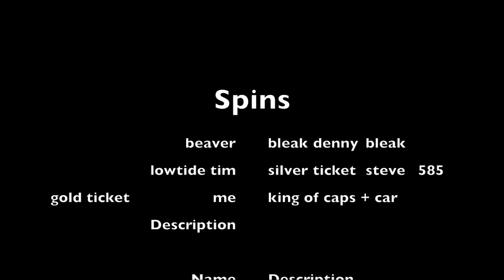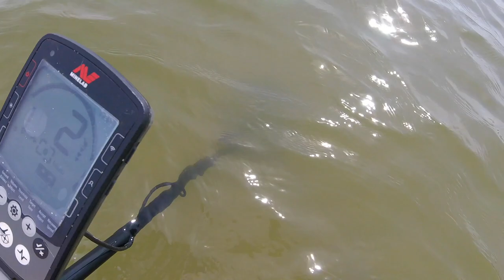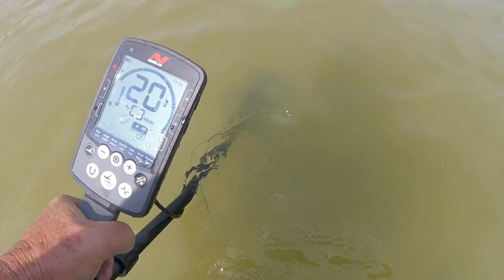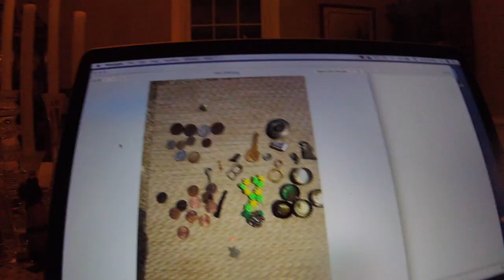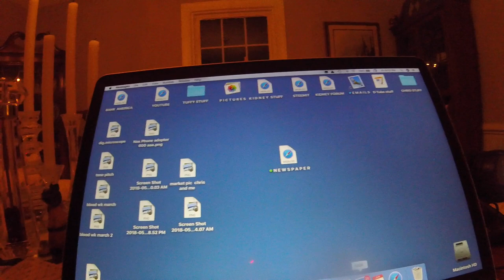Rings in there scoops - Silver - Gold - Bay & Nada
knife gig tomorrow   =  see you for surfchurch.

i forgot - one looter found apple watch today at nada  -  in the water and working - i hope we start seeing more of those.

see ya soon - good luck

GEAR I USE:
Stavrscoop
go pro hero session camera